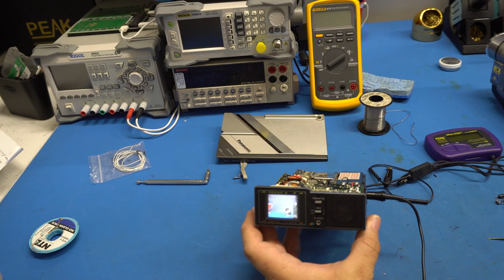Panasonic Travelvision CT 101 Worlds Smallest Color CRT TV Repair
Bought this on eBay with CRT not working at all and low audio. It had a few common issues that this model seems to have. It had leaky capacitors, broken traces and cold solder joints. Was able to repair it and now fully works. Picture quality is pretty good for this set and age. Now just need to find a good outer case, if even possible.